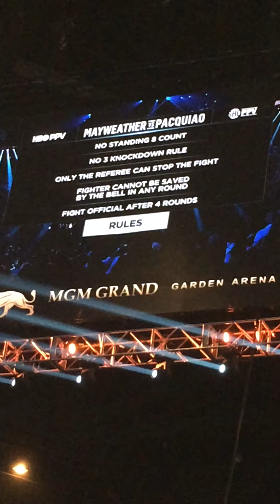MAYWEATHER VS PACELLIAO RING WALK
Floyd Mayweather Jr. vs. Manny Pacquiao, billed as the Fight of the Century or the Battle for Greatness,[1] was a professional boxing match between undefeated five-division world champion Floyd Mayweather Jr. and eight-division world champion Manny Pacquiao. It took place on May 2, 2015, at the MGM Grand Garden Arena in Paradise, Nevada. Mayweather Jr. won the contest by unanimous decision,[2] with two judges scoring it 116–112 and the other 118–110.